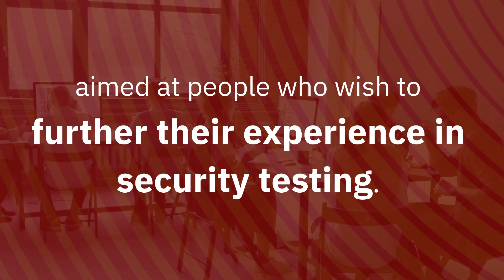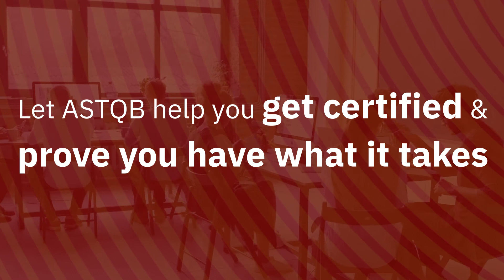ISTQB Security Testing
Did you know the average cost of a data breach was $3.62 million? Make a difference for your company with the ISTQB Security Testing Certification from ASTQB.

Security testing seeks to verify and validate security risks, security procedures and policies, and mitigate attacker behavior and known security vulnerabilities.

The ISTQB Security Tester qualification is aimed at people who wish to further their expertise in security testing.

 This certification will also help you to answer the following questions:

• Why is security testing needed?
• What is the purpose of security testing?
• How does security testing fit into the organization?

If you are ready for this next step in your software testing career and security testing interests you, let ASTQB help you get certified and prove you have what it takes.

Visit the ASTQB website today and learn more about security testing!